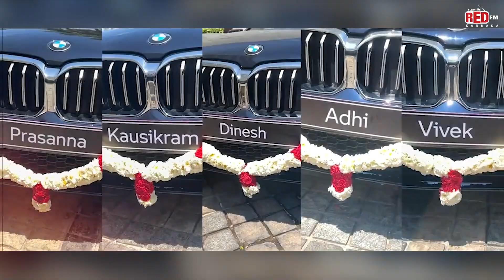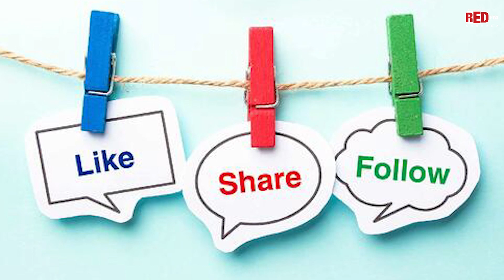BMW worth Rs 1 cr each as gifts | Cars for loyalty | RJ Kirthan | RedFM Kannada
ಚೆನ್ನೈ ಮೂಲದ ಕಂಪನಿಯು ತನ್ನ ಉದ್ಯೋಗಿಗಳಿಗೆ ಕೋಟಿ ರೂಪಾಯಿ ಮೊತ್ತದ ಕಾರ್ ಸರ್ಪ್ರೈಸ್ ಗಿಫ್ಟ್ ಆಗಿ ನೀಡಿದೆ!